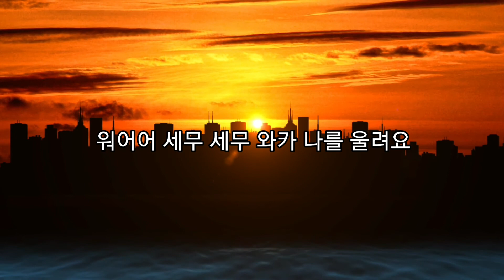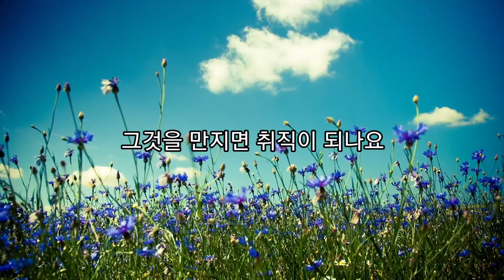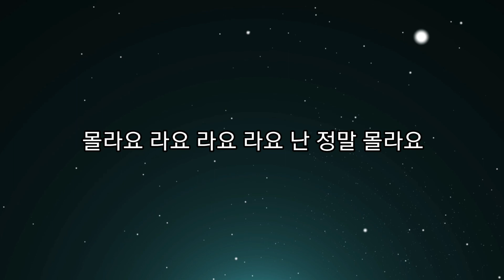해병대싸가 세무워커가 비트 버전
신나는 세무워카가를 불러요!